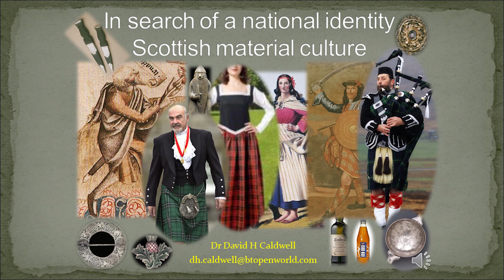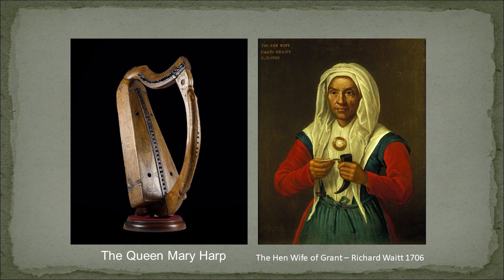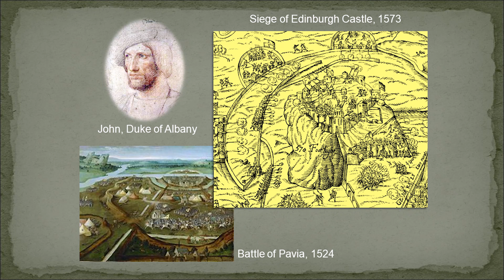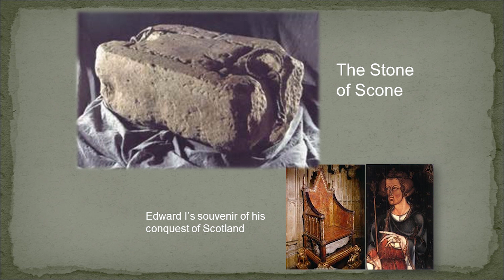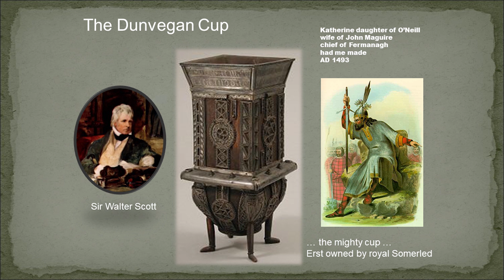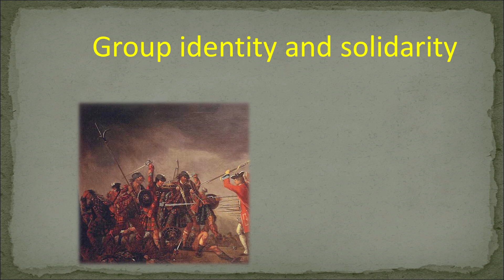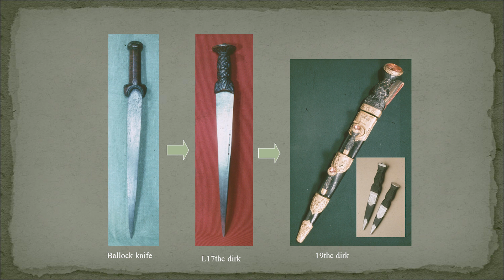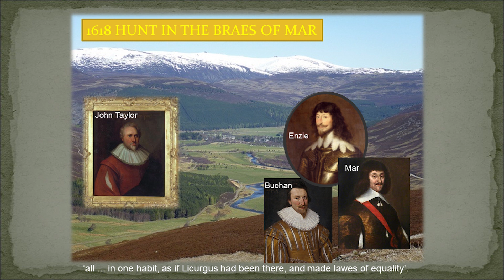In search of a national identity – Scotland’s material culture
Dr David Caldwell FSAScot and President of the Society of Antiquaries of Scotland presents a lecture on “In search of a national identity – Scotland’s material culture”.

Dr David Caldwell FSA FSAScot has been President of the Society of Antiquaries of Scotland for six years, the first to do so. He will step down at the Society Anniversary Meeting and AGM on 30 November 2020. It is traditional for the President of the Society to give a lecture at the end of their term. Building on a lifetime’s experience as a curator in the National Museum of Scotland Dr Caldwell presents some views on Scottish identity, as manifested in material culture.

We Scots have a very strong, recognisable brand, much of it based, now and in the past, on our own distinctive versions of artefacts and clothing. Many of these have been kept from earlier times because of their relevance to events and famous people. We have bolstered our arguments for nationhood and independence on key, iconic objects. The study of material culture has been an important thread in the interests of Fellows of our Society since 1780 and Dr Caldwell is keen to keep that tradition alive. He hopes through this presentation to encourage others to take a renewed interest in this fascinating area.

The Society lectures are gratefully funded by Sir Angus Grossart QC OBE DL LLD DLitt FRSE FSAScot